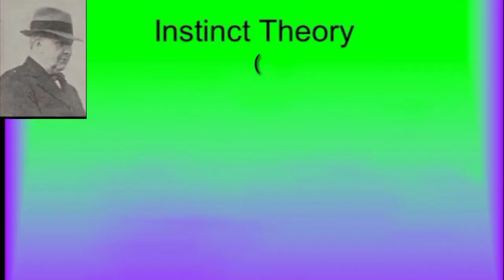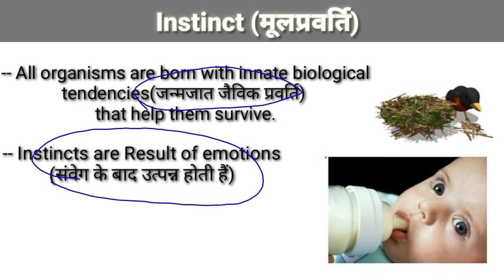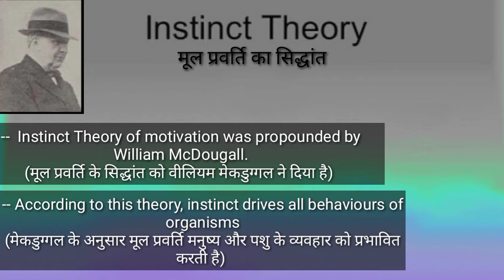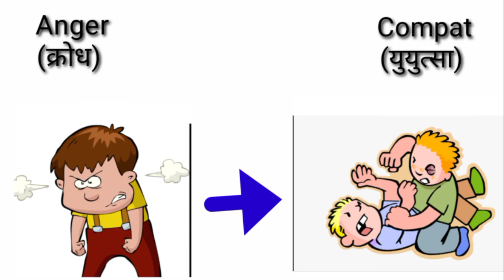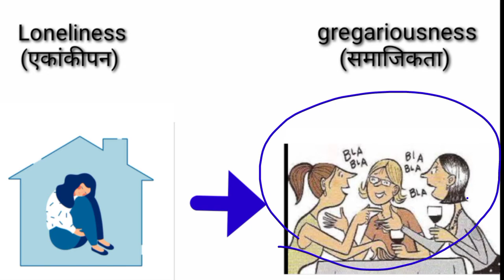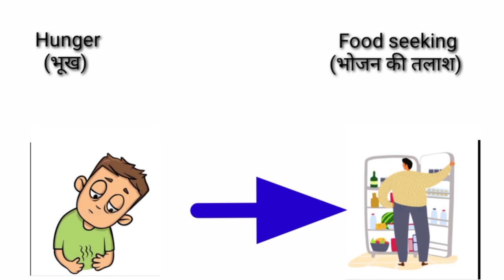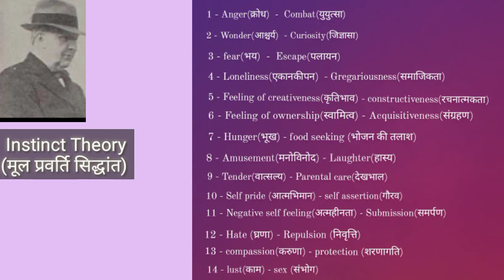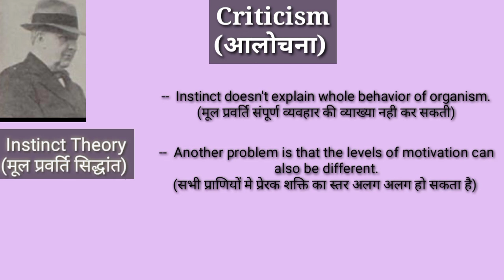Instinct theory of motivation || विलियम मैकडूगल का मूल प्रवर्ति का सिद्धांत || In hindi